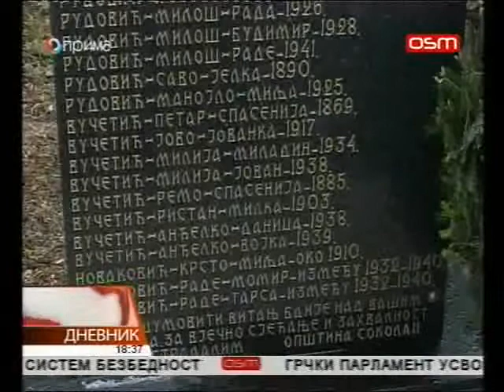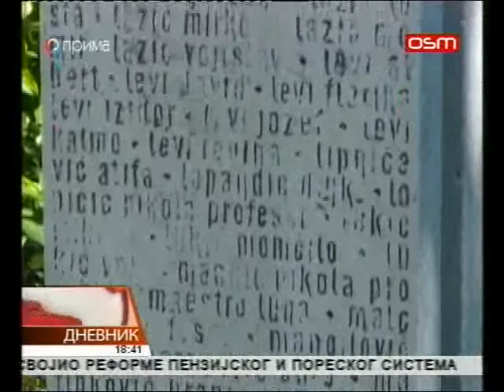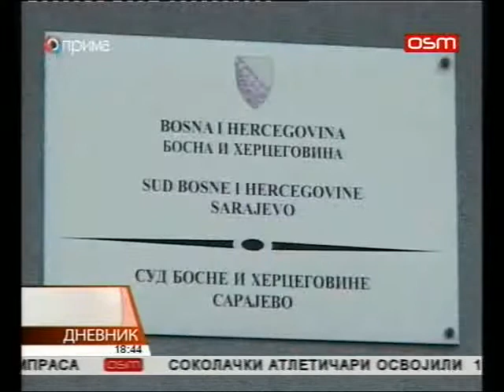DNEVNIK OSMTV 09 05 2016